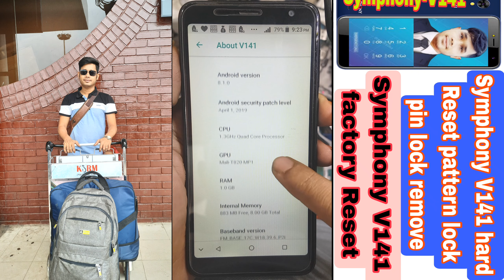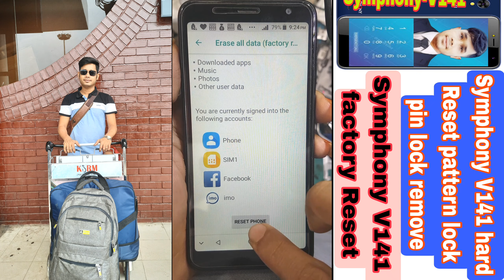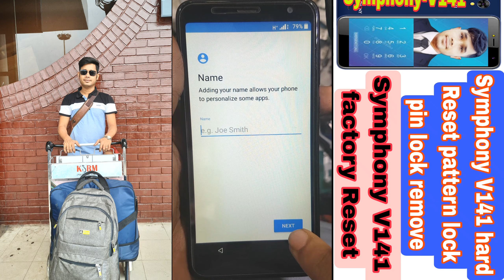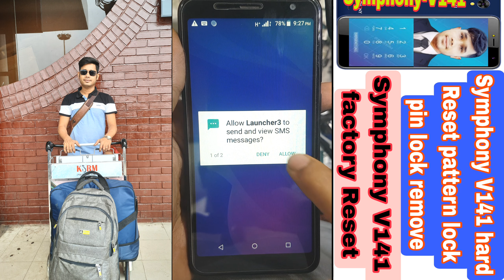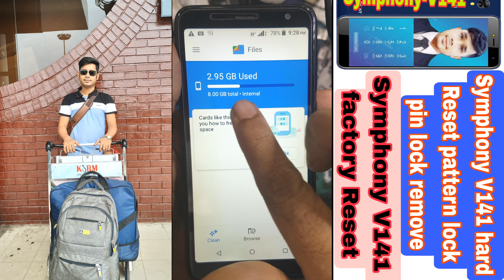Factoryreset Symphony V141 | Symphony V141 hard reset | Symphony V141 Unlock Pin Pattern Lock remove